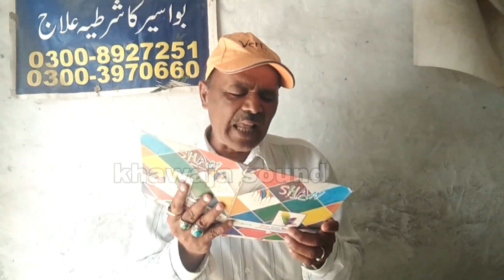Ton sub da asra Iqbal Faridi new latest qalam qibla alam purani chishtian by khawaja sound 2020